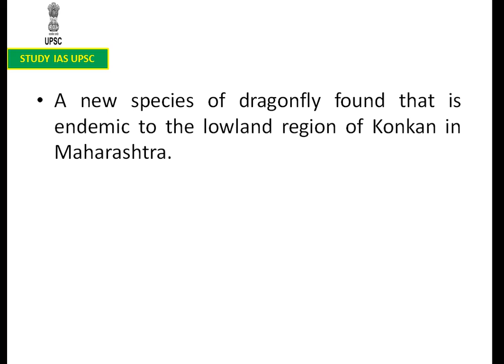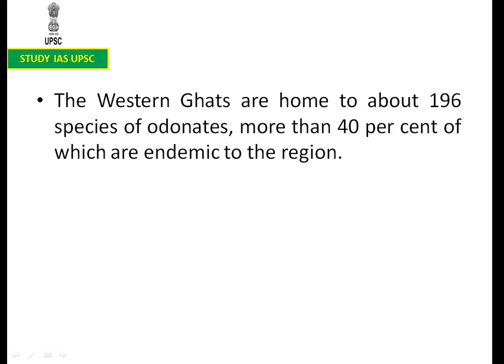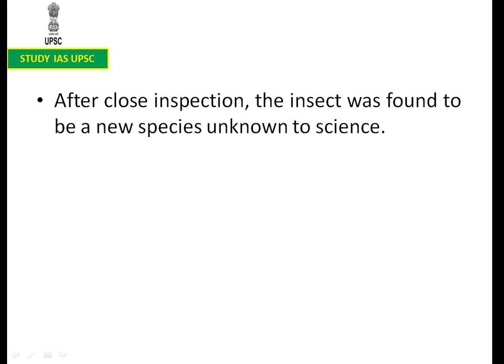New species of dragonfly discovered # endemic to the lowland region of Konkan in Maharashtra.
A new species of dragonfly that is endemic to the lowland region of Konkan in Maharashtra, has been profiled in a study published on May 20, 2020.

Bradinopyga konkanensis, christened ‘Konkan Rockdweller’ has been discovered by dragonfly enthusiast and photographer Dattaprasad Sawant and researcher Shantanu Joshi, whose paper has been published in the journal Zootaxa.

Dragonflies and damselflies, that belong to the Order Odonata, are some of the ecologically important insects of freshwater habitats.

The Western Ghats are home to about 196 species of odonates, more than 40 per cent of which are endemic to the region.

In 2017, Sawant, who is also a medical professional, photographed a species, which looked similar to Bradinopyga geminta or Granite Ghost, but differed in some small details.
After photographing this species at several localities in Raigad, Thane, Ratnagiri, and Sindhudurg districts of Maharashtra, he, along with researcher Shantanu Joshi, decided to collect a few individuals.

After close inspection, the insect was found to be a new species unknown to science.

“We have records of this species from ten localities so far, all along the west coast of Maharashtra,” Joshi was stated as saying in a press statement.

“This indicates that this species is restricted to the coastal zone. Perhaps due to its similarity with another species, the Granite Ghost, it has remained undescribed,” Joshi, who is also the curator of odonates at Research Collections of National Centre for Biological Sciences, Bengaluru, added.

“This is the only species of dragonfly or damselfly known to be endemic to the lowland coastal region of Konkan. This species prefers to perch on rocks and even concrete walls, which prompted us to give it the name Konkan Rockdweller,” he said.

Sawant and Joshi are part of a website called ‘Odonata of India’, where citizens contribute to understanding distributions and taxonomy of dragonflies and damselflies.

Together, in 2019 they described a new species of damselfly from Maharashtra in 2019. They aim to fuel public interest in these fascinating insects, along with generating research-grade data for future scientific analysis.